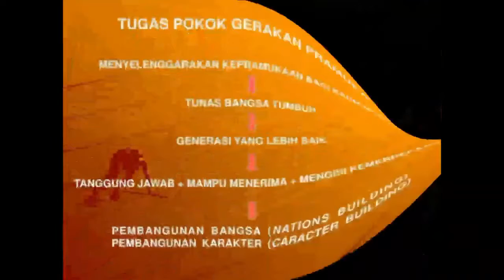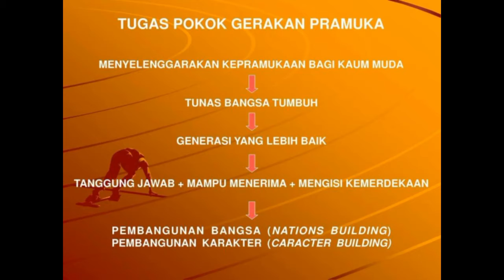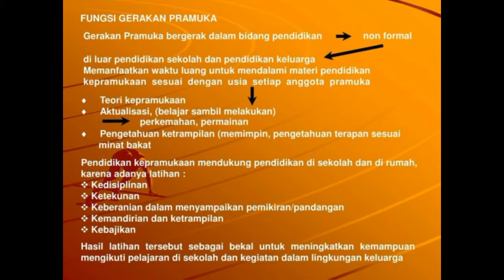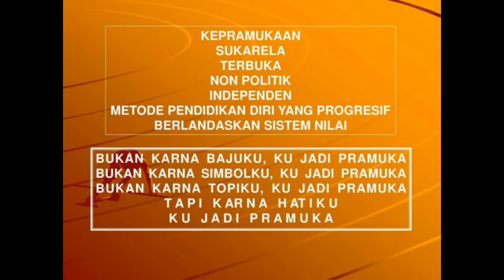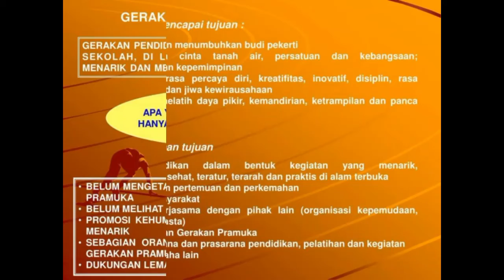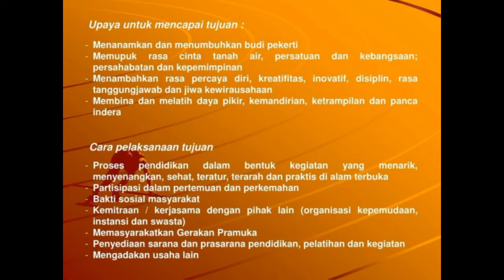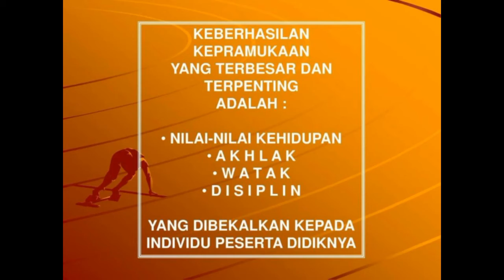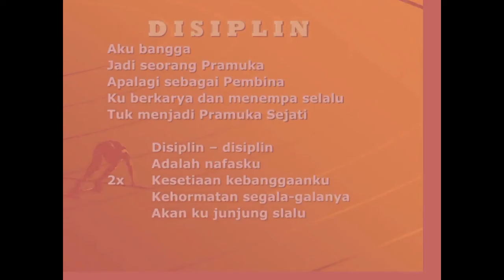Kelas XI Jumat 12 Nopember 2021 Pend Kar XI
Kelas XI Jumat 12 Nopember 2021
INFO PENTING  (UAS LOGIN Kamis,18 Nopember 2021 !!!)
b.  Siswa – Siswi  mempersiapkan Materi Pelajaran terkait UAS
c. UAS  dimulai pada Hari Senin , 29 Nopember 2021
e Taati SOP dilingkungan masing masing ; disekolah, dirumah, dll